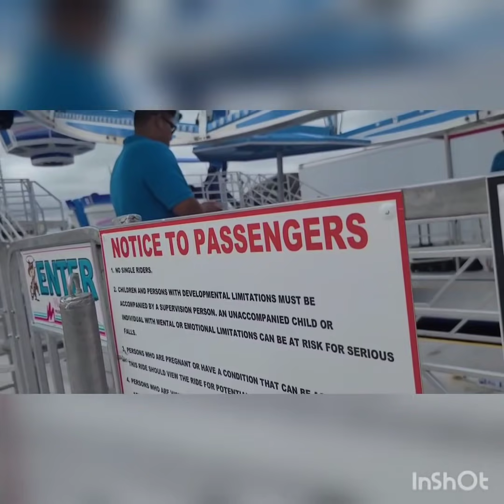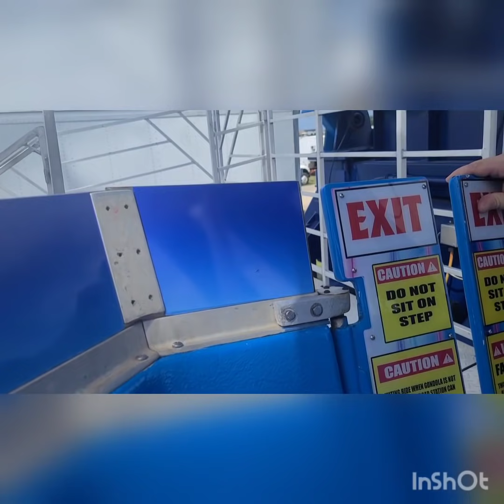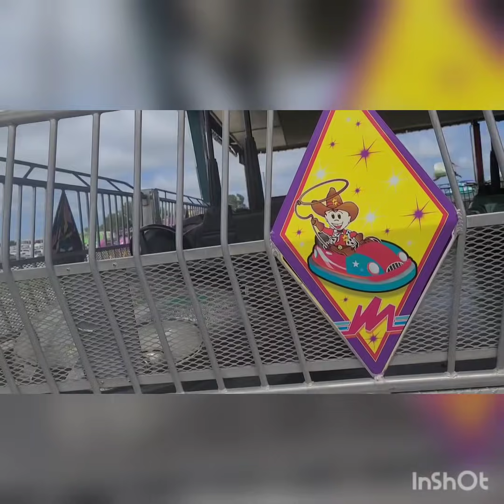Riding Ferris Wheel and Driving Bumping Car